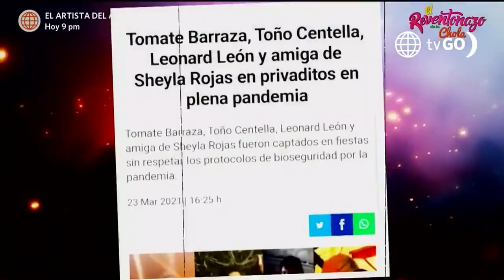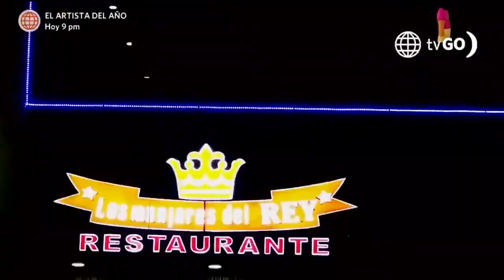Anita Santivañez - Invitación al Reventonazo de la Chola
Demostrando su nueva faceta como Tiktoker, la internacional Reina de reinas Anita Santivañez, es invitada al programa del "Revontonazo De La Chola" Para demostrar toda su carisma en la divertida secuencia de "TikTok".